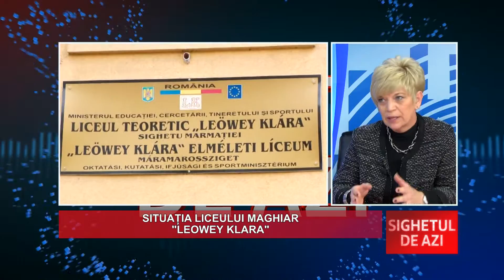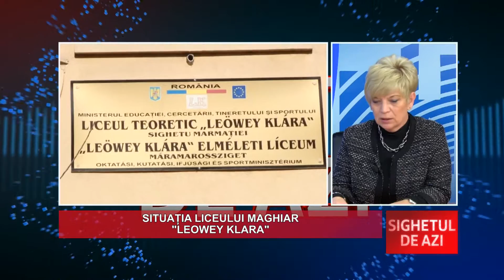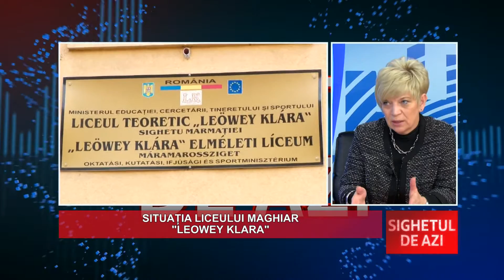sighetul de azi 20 ianuarie p1